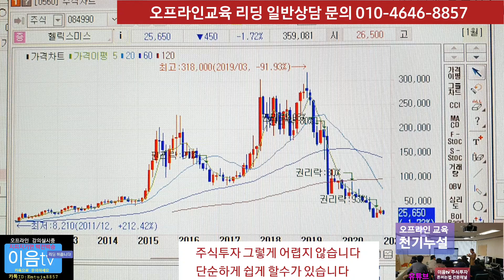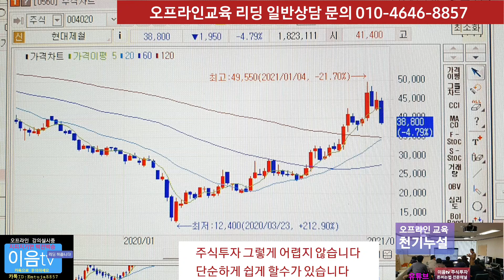주식투자 하락장에서 대응하는 방법과 마음가짐.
주식투자 는 상승 하면 하락도 하는게 정상 입니다 그때 그때 대응하는 것이 중요한데 그것을 잘 할수가 있도록 실력을 키워서 수익 창출을 할수 있도록 해야됩니다